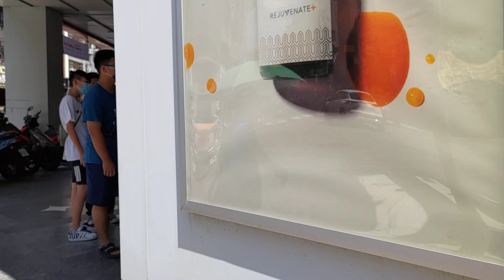中午排隊 下午香遇 與妳襄遇 林襄人龍 大排長龍